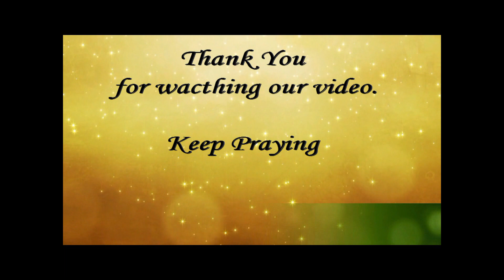Dr. Pasala Thought on Corona Virus – Phase 2 (తెలుగు)